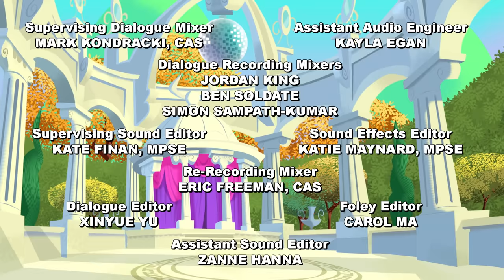Forse sono un labirinto | Topolino La Casa Del Divertimento | EPISODIO COMPLETO 12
Guarda l'episodio completo di La casa dei divertimenti di Topolino  "Forse sono un labirinto/la terra dei calzini perduti! Mortimer Mouse si unisce per un'avventura nella terra del Mito; Pippo non riesce a trovare i suoi calzini preferiti, quindi Funny lo porta a all'isola dei Persi/Ritrovati.

La casa dei divertimenti di Topolino è un posto fantastico in cui Funny, una casetta magica che parla e interagisce con Topolino, Minnie e i loro amici, porta il gruppetto verso avventure sciocche e divertenti, piene di giochi di fantasia e desideri esauditi.